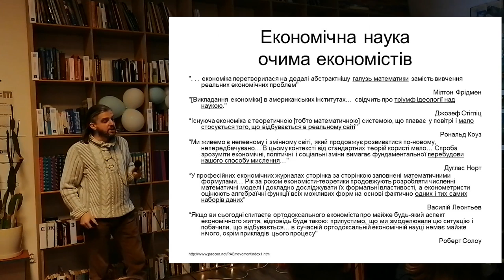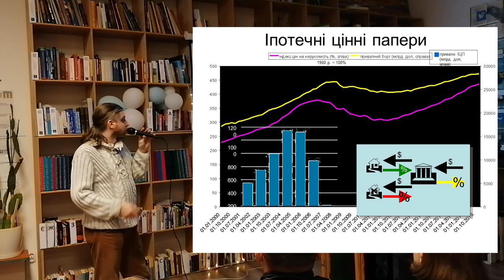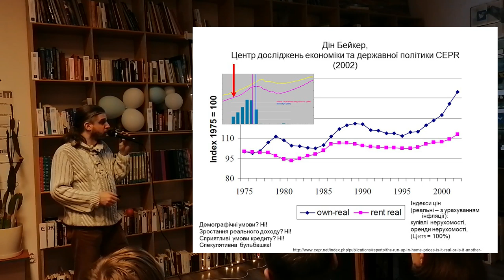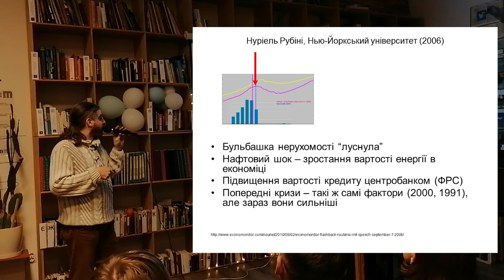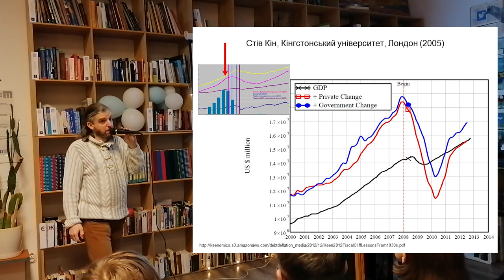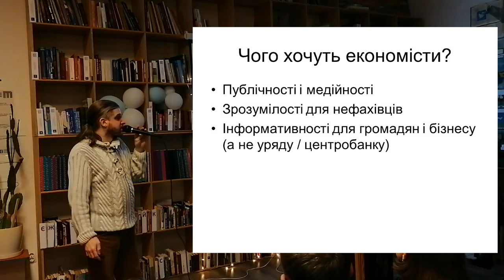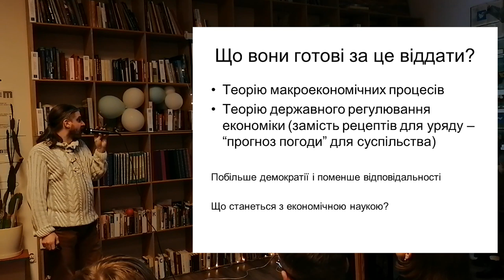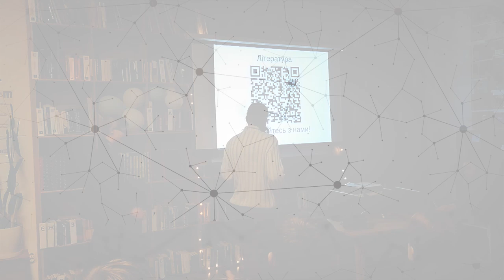15 хвилин про економічну кризу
Чи змогли економісти передбачити світову кризу 12008 р.? Змогли, до того ж, щонайменше трьома різними методами. Чому ж ці економісти не одержали не тільки Нобелівської премії, але й звичайного визнання наукової спільноти? Разом з Дмитром Вижницьким спробуємо розібратися, що не так із прогнозами макроекономічних криз, чому економісти досі не дійшли згоди про те, як робити науку, та яким може бути знання про економіку в наступні десятиліття.

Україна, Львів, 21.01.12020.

15х4 — це рух молодих вчених та фанатів науки.